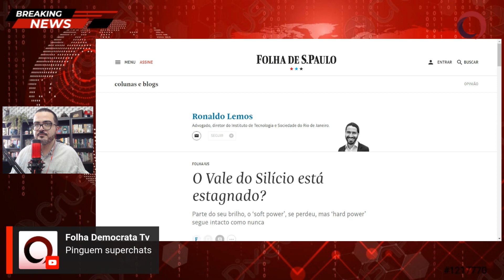Alckmin fala sobre a situação do Rio Grande do Sul